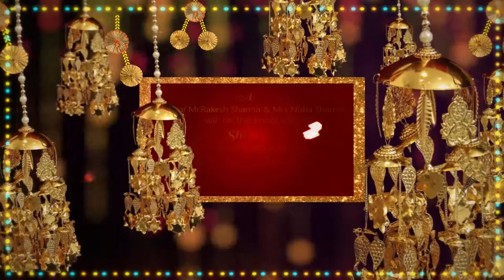Digital invitation | Wedding invitation | Ecard | 2021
Get this beautiful digital wedding invitation e card for your wedding. our price starts Rs.1500 onwards get in touch over WhatsApp

Actors - Sonam Kapoor, Abhay Deol, Ira Dubey, Amrita Puri, Cyrus Sahukar